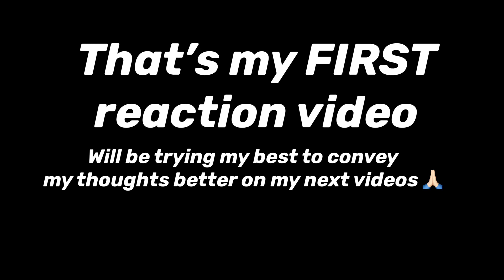Pinoy Reacting to Miss Universe Thailand 2020 Audition | Emmy Sawyer (sorry not Emma)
NEW VIDEO WITH ENGLISH TRANSLATION OF ANSWERS: KEYWORD BATTLE

An amazing audition held recently for Miss Universe Thailand 2020.

Having two major crowns last year, almost everyone is looking forward to Thailand’s representative to this year’s Miss Universe.

Here is my very first reaction video.

Be amazed by Emmy Sawyer. Confident, driven and well prepared.  (Sorry in the video i always call her Emma as the video reference named her Emma)